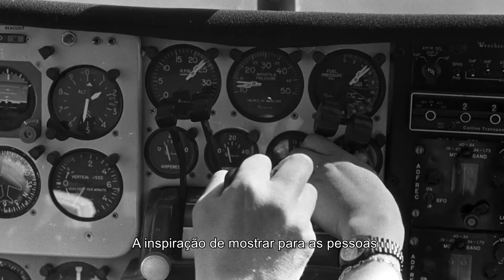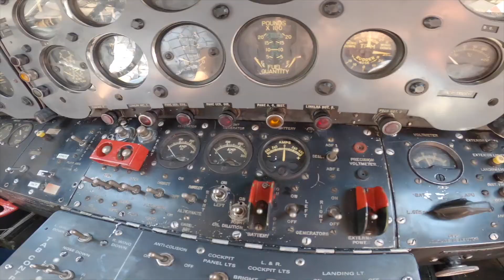Expedition | Ep. 05 | Hangar 33 & Max Fercondini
O 5º episódio da série Expedition com @maxfercondini está disponível e dessa vez nós vamos te levar para conhecer uma história incrível!

Um avião que virou personagem de um filme de Hollywood, um circo aérea muita inspiração!